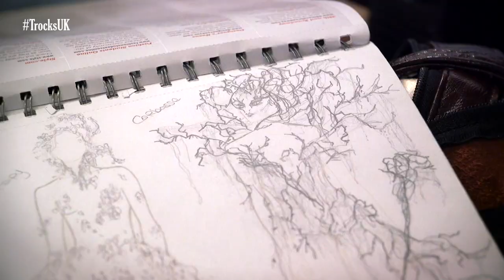What's In My Bag | Les Ballets Trockadero de Monte Carlo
Christopher Ouellette chats with us and Joshua Thake about what's in his everyday dance bag. Get a glimpse into their hectic and fun lifestyles and then book to see them in the UK in the Autumn.